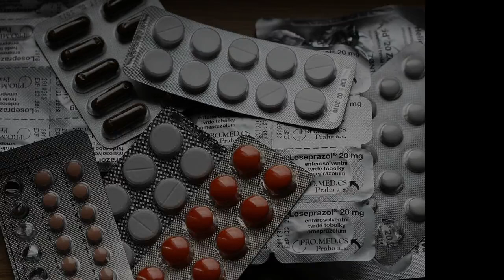Pharma companies may post near double-digital fall in Q4 PAT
Pharmaceutical companies are likely to report dismal number in Q4 of FY18  due to sustained pricing pressure, customer consolidation, rising competition, and rupee appreciation.